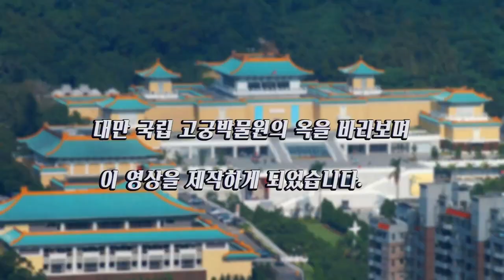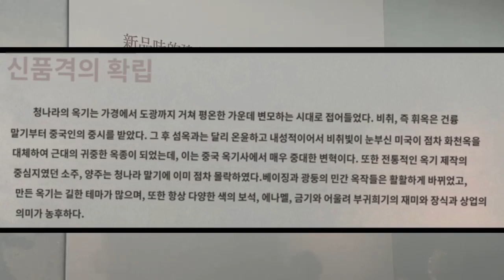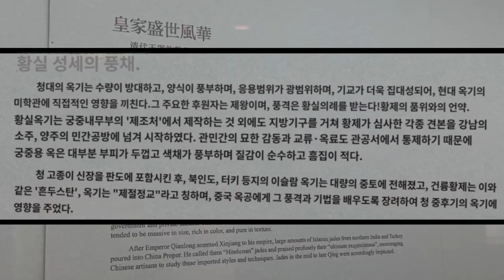2023-2학기 인하대학교 사학과 추계답사 동영상 - 정우진(23)